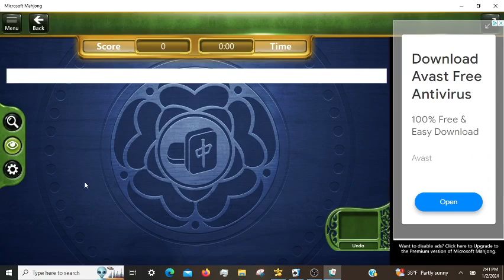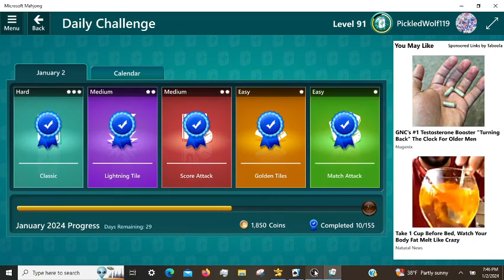Microsoft Mahjong Daily Challenges 01/02/2024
🧶 Hello